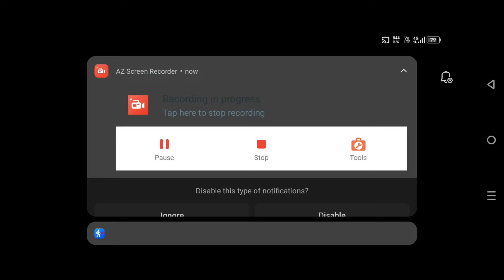Daily Touring Tuesday/Selasa | One Punch Man: World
One Punch Man World punya Daily Touring di mana tergantung waktu nyata. Kali ini hari Senin untuk beberapa Hero di kota.